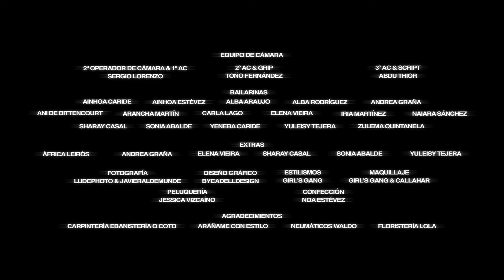GIRL'S GANG - KAOS (Official Video)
𝗞𝗔𝗢𝗦 IS OUT 🌪️🖤

Disponible en YouTube y en todas las plataformas digitales 🎥 🎶

AAAAAAH Que hemos parido!!!
No nos creemos que ya podáis verlo, que locura jo! 😭😱♟️
Daros las gracias por el apoyo hasta el día de hoy, porque hoy COMIENZA UNA NUEVA ERA ➡️ La ERA DE LAS GG, la ERA DEL KAOS 💥

Dadle mucho amor en todas las plataformas para ayudarnos a seguir creando y, sobre todo, disfrutarla porque también es vuestra 🥹🖤

Director: Alex Mufasa
Producción y dirección creativa: Girl’s Gang y Alex Mufasa
Dirección de Fotografía, montaje y color : Alex Mufasa
Productor: Sete Sousa
Coreografía: Girl’s Gang y Julio Vizcaíno
Equipo de Cámara:
2º Operador de cámara y 1º AC: Sergio Lorenzo
2º AC y Grip: Toño Fernandez
3º AC y Script: Abdu Thior
Bailarinas: Ainhoa Caride, Ainhoa Estévez, Alba Araujo, Alba Rodríguez, Andrea Graña, Ani de Bittencourt, Arancha Martín, Carla Lago, Elena Vieira, Iria Martínez, Naiara Sánchez, Sharay Casal, Sonia Abalde, Yeneba Caride, Yuleisy Tejera y Zulema Quintela
Extras: África Leirós, Andrea Graña, Elena Vieira, Sharay Casal, Sonia Abalde y Yuleisy Tejera
Fotografía: Ludcphoto y Javieraldemunde
Diseño gráfico: Bycalldesign
Estilismos: Girl’s Gang
Maquillaje: Girl’s Gang y Callahar
Peluquería: Jessica Vizcaíno
Confección: Noa Estévez
Agradecimientos especiales: Carpintería Ebanistería O Coto, Aráñame con estilo, Neumáticos Waldo y Floristería Lola

Que comience el juego! 👾🕹️